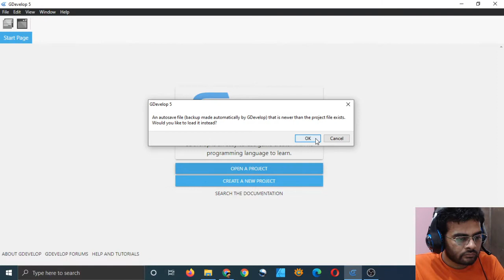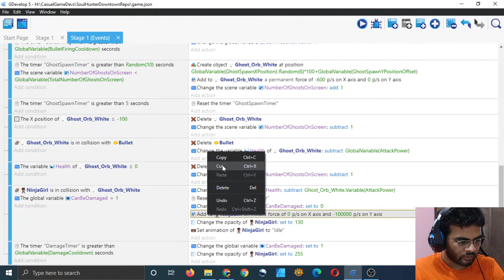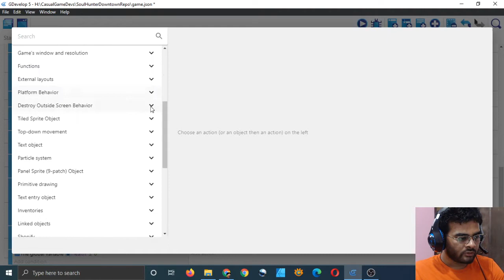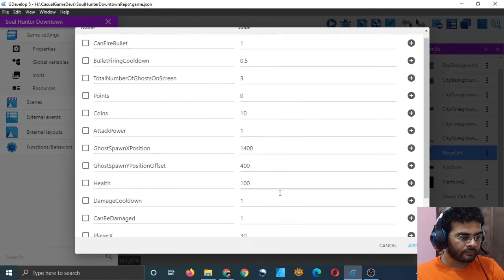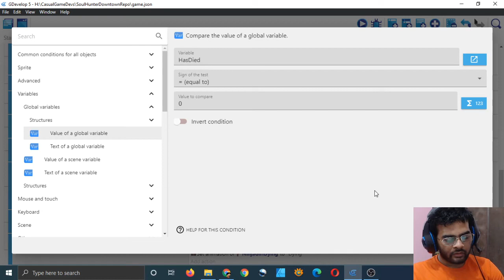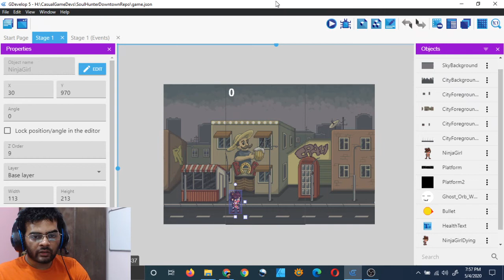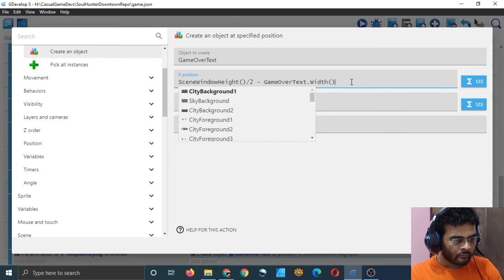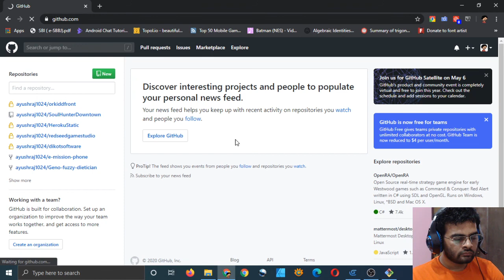Gdevelop Casual Game Development Stream Part 6 [Make A Game Over System]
Make a player character death animation system: 12:00 to 35:29 (If you want you can watch it at 2x speed to save time)
Display a game over text: 37:04 to 47:20

The background art is from Craftpix.

Rest of the art has been made in Piskel from within Gdevelop :) Watch this video to learn how to do that

(Note: The source will be updated everyday till the time this tutorial series is running.)

This is a game development stream in which I am making a casual game called Soul Hunter Downtown. I am using Gdevelop to make this and while I am working on the game I will be telling you important things along the way so that you can learn to use the Gdevelop engine while watching this video. I do not speak fast or tell lots of details in one sentence so you can watch this video at higher speeds to get it done quickly. I have put some timestamps for important concepts in the description :).